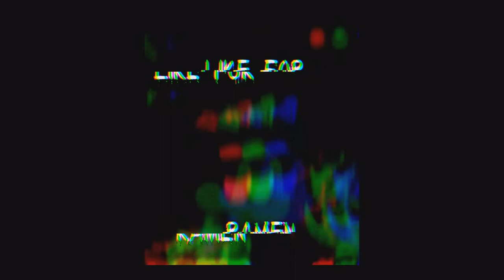These kids are faking depression for views?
Hi I'm BH BPU
Gacha life is not for kids:If your a Gacha YouTuber I just do this for your entertainment on this underrated channel on YouTube remember this video is only for entertainment purposes only, some counterparts in this video is a bit out of context with the people who created these sus gaha animations  that has a bit of  controversial  remarks of inappropriate conducts of gaha animations that should be age restricted  and the corruption behind the people who made those weird animation?.

Sorry not sorry just gacha life cringe for this video.

Exøtix - Ton1ght Ft J4M & Luvvdes [Official Music Video]

No Intro 0:00

1:26 School shooter

1:40 Stupid

3:31 Truck kun

5:08 END